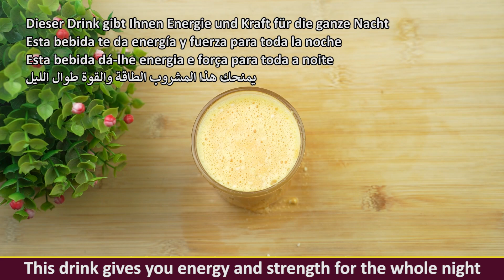Work without a break with this simple recipe - Carrot & Walnuts